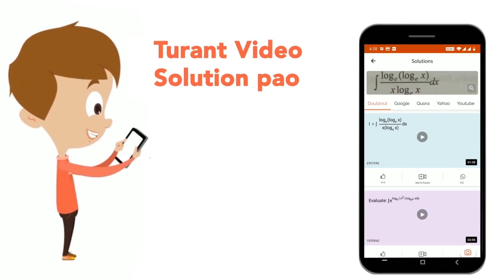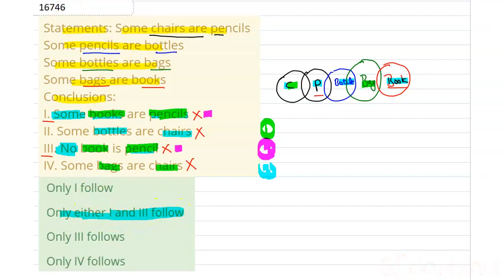Statements: Some chairs are pencils Some pencils are bottles Some bottles are bags Some bags are...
Statements: Some chairs are pencils Some pencils are bottles Some bottles are bags Some bags are books Conclusions: I. Some books are pencils II. Some bottles are chairs III. No book is pencil IV. Some bags are chairs
Class: 14
Subject: REASONING
Chapter: SYLLOGISM
Board:GOVT

👉 Have Any Query? Ask Us.